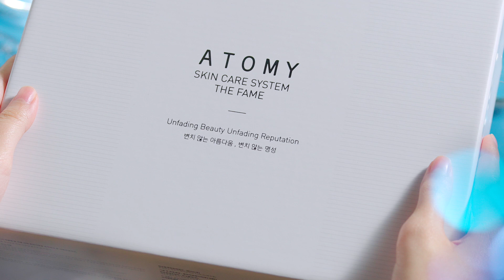마성의 제품😙 모두에게 인기 있는 믿고쓰는 기초템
모두가 믿고 쓰는
그만큼 많이 팔리는

절대품질 절대가격  THE FAME !!